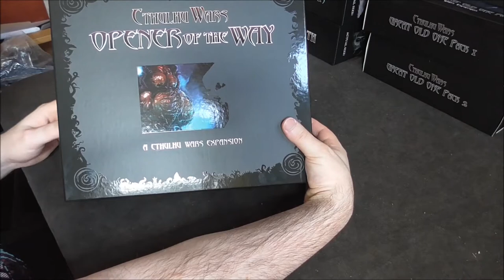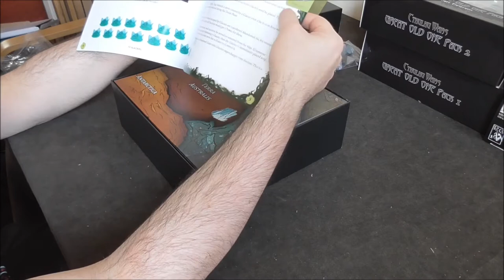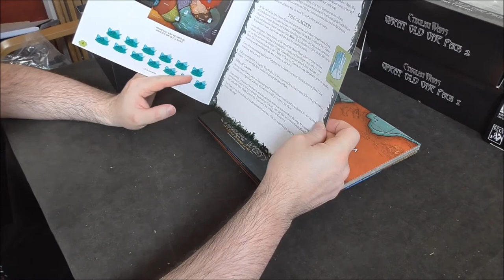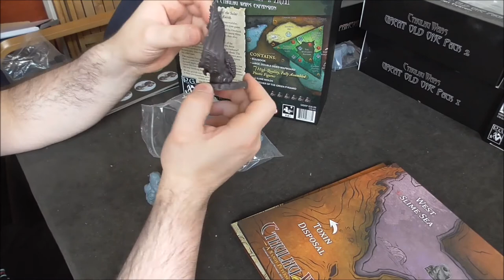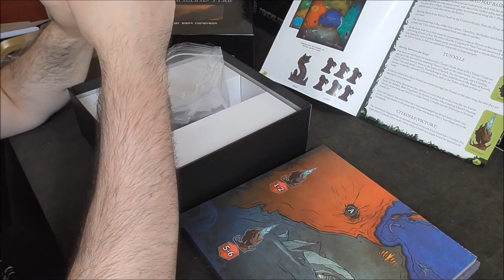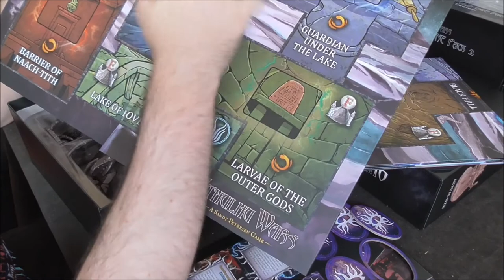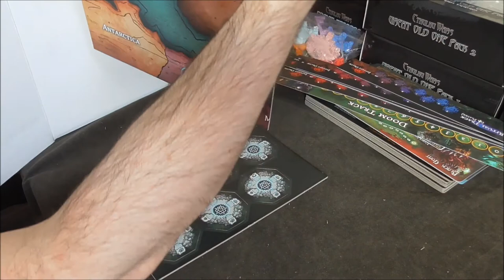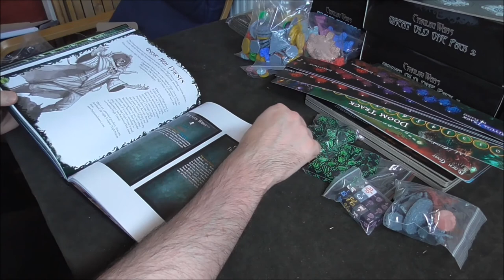Cthulhu Wars Expansions Unboxing (Onslaught One & Onslaught Two)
ATCB unboxes a frankly ridiculous amount of Cthuhu Wars expansion goodness. Timestamps below for the different groupings of stuff:

Onslaught One: 2:12

Onslaught Two: 55:25

Stretch Goals (Onslaught Two): 1:17:29